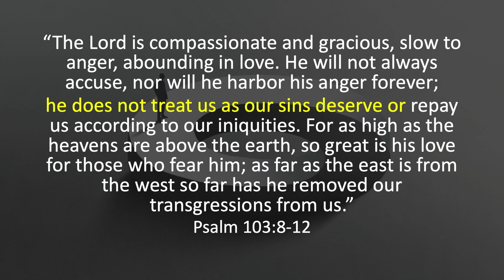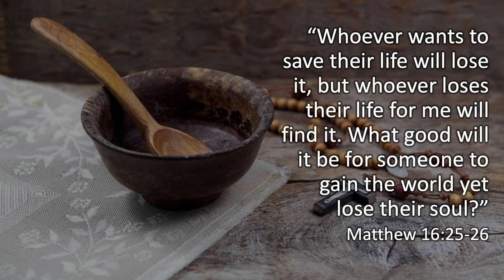Hope Ankeny - Ash Wednesday: Ashes to Ashes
Lutheran Church of Hope Ankeny - Sermon by Minister Eli Suddarth from February 22, 2023.